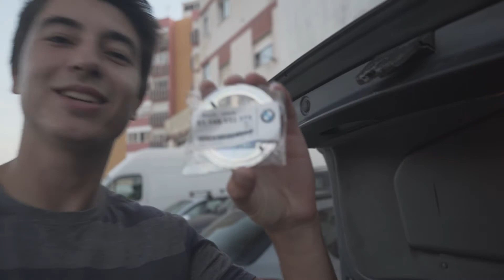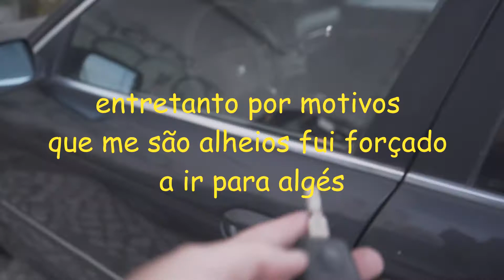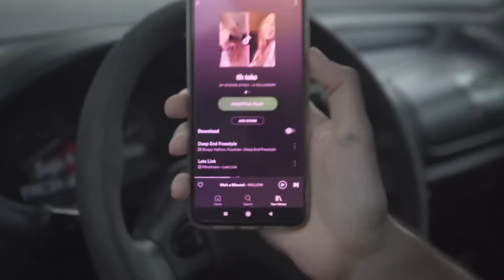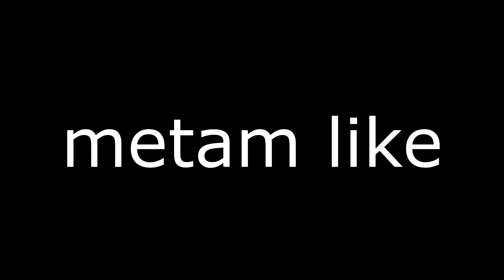ULTIMA REVISÃO DO 528i ANTES DE ANDAR // EP5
mais um clickbait (+/-) sigam o tiago no instagram